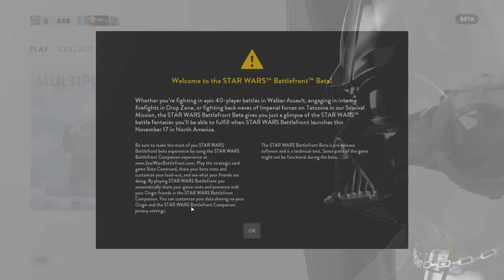Star Wars Battlefront (Beta) - Let's Play - Part 5 - [Survival Tattooine] - "Jetpack Off The Edge"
"JETPACK OFF THE EDGE"

Beta - Part 5
With Commentary

PC Gameplay
1080p 60FPS

Star Wars Battlefront is an upcoming action video game based on the Star Wars franchise. The third major release in the Star Wars: Battlefront series, it is being developed by EA DICE and will be published by Electronic Arts. Despite this, it is not considered a sequel to the previous games, but rather a reboot. It is scheduled for release on November 17, 2015 in North America and Brazil, November 19, 2015 in Australia and November 20, 2015 in Europe for Microsoft Windows, PlayStation 4, and Xbox One.

Star Wars Battlefront is an action game played from either a first-person or third-person view; players can switch at any time, similarly to the previous games. Players traverse planets from the Star Wars universe, such as Endor, Hoth, Tatooine and the newly introduced planet of Sullust. To navigate the world, players use a variety of vehicles, including both air and land-based vehicles. Battles are planet-based, restricting players from exploring space. The game's weapons, characters, gear and abilities are customizable. As new weapons are unlocked, players have the ability to share them with their teammates. Battlefront will not feature iron sights.

The game lets players choose to control either a Rebel Alliance soldier or an Imperial Stormtrooper. There will also be playable characters from the films, such as Darth Vader, Luke Skywalker and Boba Fett, as well as non-playable characters, such as R2-D2 and C-3PO. The game includes cooperative missions which can be played offline but does not have a campaign mode. Players can complete the missions both independently and with bots or another player; the game supports split screen on consoles. The game's online multiplayer mode supports up to 40 players in one match and 12 multiplayer maps will be available at launch. These maps will feature five locations from the Star Wars universe - Hoth, Tatooine, Endor, Sullust and Jakku.